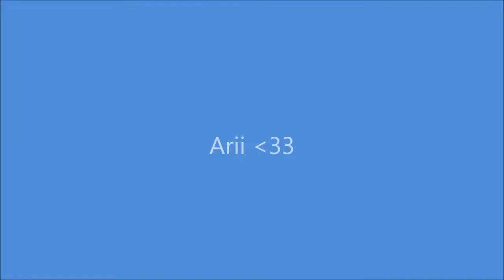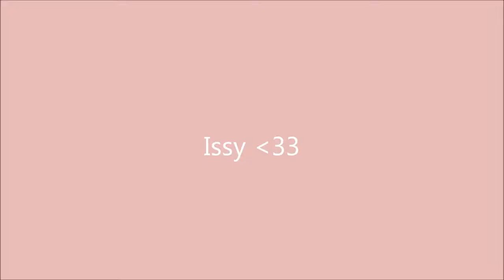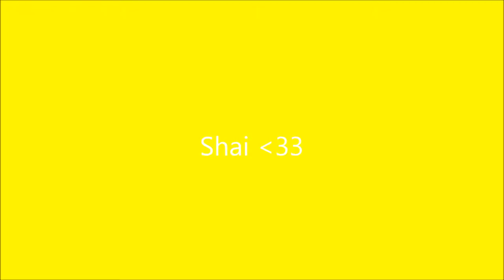I ♥ You Guys!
For my BFFs